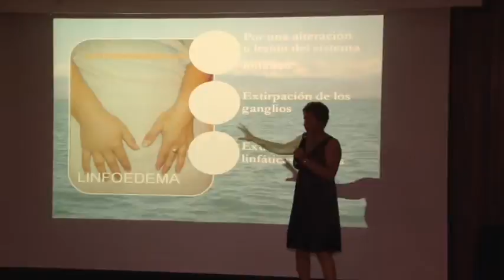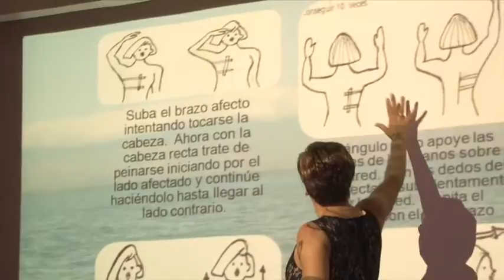Proyecto Navegación - Mujeres que salvan vidas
El proyecto denominado Navegación: mujeres que salvan vidas, ha buscado abordar el tema del cáncer de mama desde la educación en la población sana y el acompañamiento a pacientes con sospecha o cáncer de mama en su paso por el sistema de salud, desde la fase de diagnóstico hasta que se da de alta. Conozcamos más sobre este proyecto en la siguiente nota.